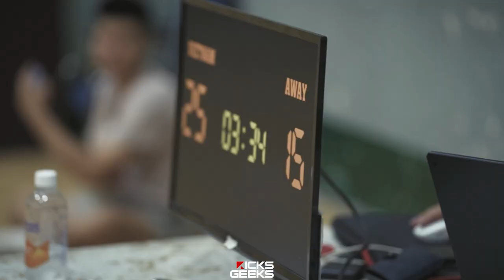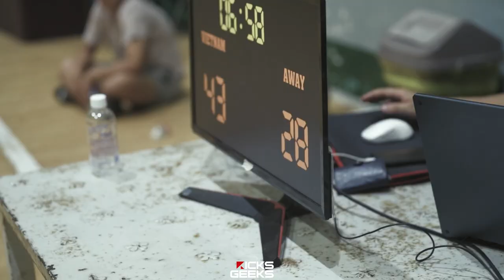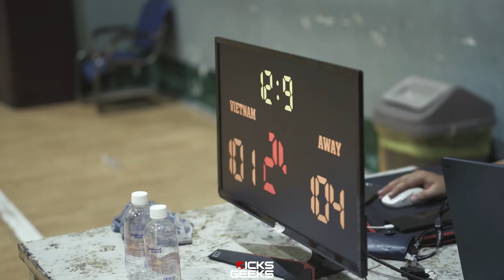Sang Đinh, Kim Bản, Justin Young vs. Tâm Đinh, Bam Griffin, Michael Soy | Tuyển Việt Nam Asia Cup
Để chuẩn bị cho vòng loại FIBA Asia Cup ở Mông Cổ, tuyển Việt Nam đã mời Bam Griffin - MVP Finals Indonesia Basketball League, Tâm Đinh cùng Michael Soy để có một trận đấu tập. Thiếu vắng Phú Vinh, Hiếu Thành, tuyển Việt Nam vẫn ném cháy rổ cho đến hiệp 3...